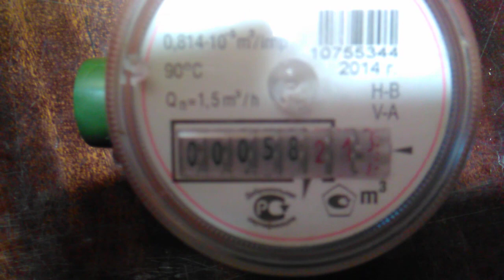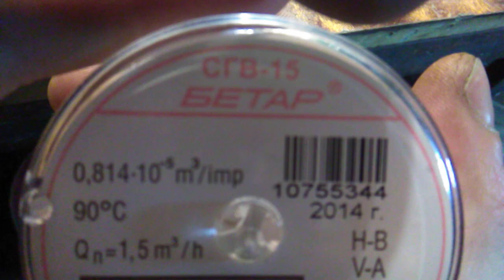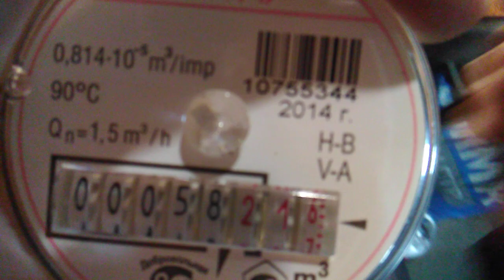Причина поломки счетчика СГВ -15 . "Бетар".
Счетчик горячей воды перестал считать кубометры . счетчик. Бетар.ремонт.ремонтсвоимируками.сделайсам.сделай.